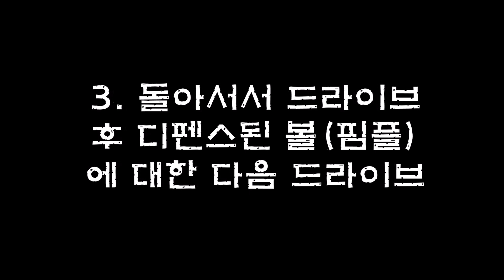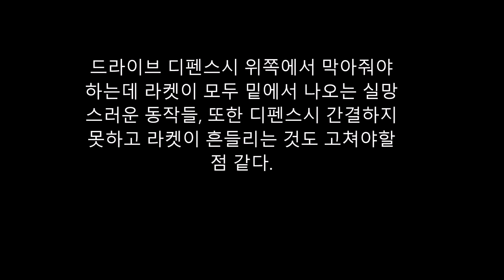탁구 레슨 후 복기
2014년 3월에 나의 탁구 레슨 동영상을 편집 후, 장단점을 분석해봤습니다.